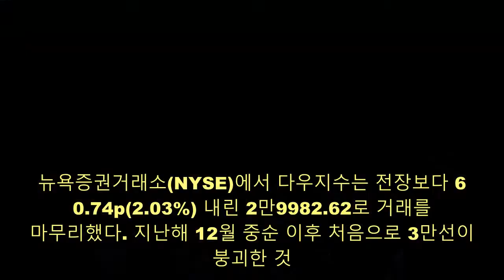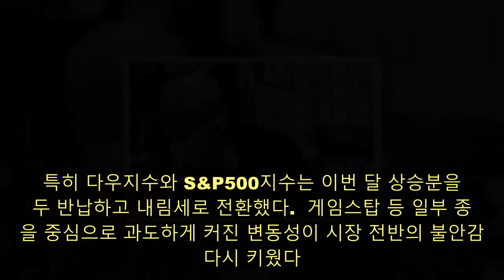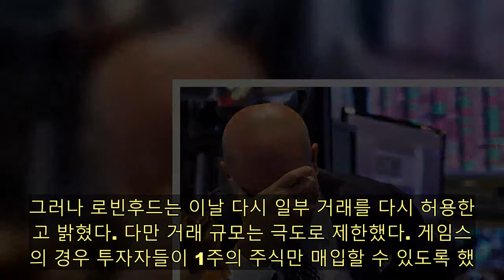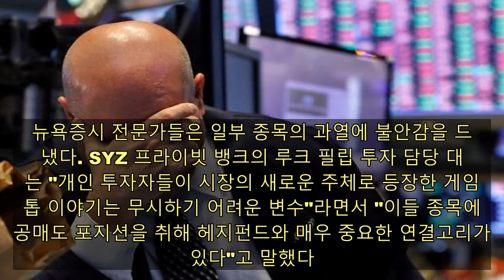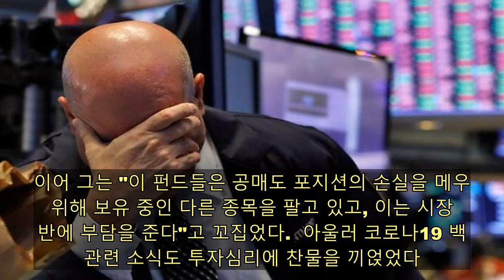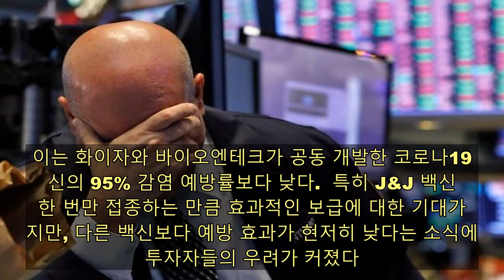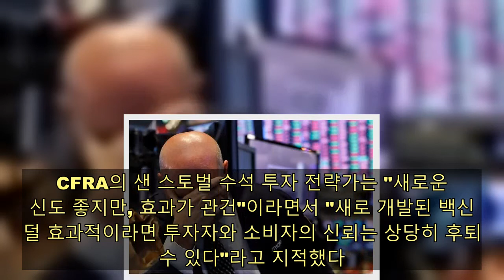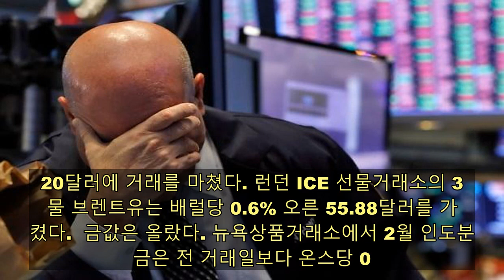[뉴욕증시 마감] 게임스톱 과열 공포에 '와르르'...다우 3만선 붕괴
[사진=AP·연합뉴스]  29일(현지시간) 뉴욕증시 3대 지수는 일제히 2%대 안팎의 내림세를 보였다. 폭등세를 이어가던 게임소매업체 '게임스탑' 등 일부 종목의 과도한 주가 변동에 대한 우려에 투자자들이 주말을 앞두고 조심스러운 투자에 나섰기 때문이다.  뉴욕증권거래소(NYSE)에서 다우지수는 전장보다 620.74p(2.03%) 내린 2만9982.62로 거래를 마무리했다. 지난해 12월 중순 이후 처음으로 3만선이 붕괴한 것. S&P500지수는 73.14p(1.93%) 하락한 3714.24를 기록했다. 나스닥지수는 266.46p(2.00%) 밀린 1만3079.69로 장을 마감했다.  다우지수와 S&P500지수는 이번 주 약 3.3% 내렸다. 나스닥지수 역시 3.5% 떨어졌다. 3대 지수 모두 주간 기준으로 3%대 하락해 지난해 10월 이후 가장 큰 낙폭을 기록했다. 특히 다우지수와 S&P500지수는 이번 달 상승분을 모두 반납하고 내림세로 전환했다.  게임스탑 등 일부 종목을 중심으로 과도하게 커진 변동성이 시장 전반의 불안감을 다시 키웠다. 최근 개인투자자들이 '게임스톱'과 'AMC 엔터테인먼트' 등 일부 종목의 주식을 집중 매수하면서 주가가 급격하게 변하고 있다.  특히 게임스탑을 둘러싼 헤지펀드와 개인 투자자들의 싸움은 계속되고 있다. 이들 주식을 공매도한 헤지펀드들이 예상 밖의 주가 폭등에 따른 손해를 메꾸기 위해 다른 주식들을 대량 매도하면서 연쇄적인 하락 사태를 불러왔다. 게임스탑 공매도로 큰 손실을 본 헤지펀드들은 손실을 만회하기 위해 애플 등의 주식을 팔아치우며 또다시 시장을 흔들어놨다.  게임스톱 주가는 이날 장중 한때 100% 넘게 오르는 등 폭등세를 보인 끝에 68% 상승 마감했다. AMC는 50% 넘게 올랐다. 반면 애플은 3.74% 하락했다.  더욱이 개인투자자들이 주로 이용하는 온라인 증권사 로빈후드의 고변동 종목 거래 정책도 혼선을 불러일으켰다. 전날 로빈후드는 게임스톱 등 과열 종목에 대한 거래를 제한한다고 발표했다. 그러나 로빈후드는 이날 다시 일부 거래를 다시 허용한다고 밝혔다. 다만 거래 규모는 극도로 제한했다. 게임스톱의 경우 투자자들이 1주의 주식만 매입할 수 있도록 했다. 거래 규모를 제한하는 종목도 50개로 대폭 확대했다.  미국 증권거래위원회(SEC)는 투자 제한 조치 등이 투자자들에게 불이익을 줬을 수 있는지 점검하겠다고 했다.  뉴욕증시 전문가들은 일부 종목의 과열에 불안감을 드러냈다. SYZ 프라이빗 뱅크의 루크 필립 투자 담당 대표는 "개인 투자자들이 시장의 새로운 주체로 등장한 게임스톱 이야기는 무시하기 어려운 변수"라면서 "이들 종목에 공매도 포지션을 취해 헤지펀드와 매우 중요한 연결고리가 있다"고 말했다. 이어 그는 "이 펀드들은 공매도 포지션의 손실을 메우기 위해 보유 중인 다른 종목을 팔고 있고, 이는 시장 전반에 부담을 준다"고 꼬집었다.  아울러 코로나19 백신 관련 소식도 투자심리에 찬물을 끼얹었다. 이날 존슨앤드존슨(J&J)은 개발 중인 백신이 평균적으로 66%의 예방 효과를 보였다고 발표했다. 미국에서는 예방효과가 72%를 기록했지만, 남아프리카 지역에서는 67%에 그친 것. 이는 화이자와 바이오엔테크가 공동 개발한 코로나19 백신의 95% 감염 예방률보다 낮다.  특히 J&J 백신은 한 번만 접종하는 만큼 효과적인 보급에 대한 기대가 크지만, 다른 백신보다 예방 효과가 현저히 낮다는 소식에 투자자들의 우려가 커졌다.  CFRA의 샌 스토벌 수석 투자 전략가는 "새로운 백신도 좋지만, 효과가 관건"이라면서 "새로 개발된 백신이 덜 효과적이라면 투자자와 소비자의 신뢰는 상당히 후퇴할 수 있다"라고 지적했다.  월가의 공포지수로 불리는 시카고옵션거래소(CBOE)의 변동성지수(VIX)는 전 거래일보다 9.53% 상승한 33.09를 기록했다. 이 지수는 20을 넘으면 불안 심리가 높아지는 상황을 의미한다.  대서양 건너 유럽 주요 증시는 2% 안팎의 내림세를 나타냈다. 프랑스 CAC40지수는 2.0% 빠진 5399.21에, 독일 DAX지수는 1.7% 내린 1만3432.87에 각각 거래를 종료했다. 영국 FTSE지수는 1.8% 밀린 6407.46으로 장을 마쳤다. 범유럽지수인 스톡스50지수 역시 2.1% 하락한 3481.44로 거래를 종료했다.  국제유가는 혼조세를 보였다. 뉴욕상업거래소(NYMEX)에서 2월 인도분 서부텍사스산원유(WTI)는 배럴당 0.3% 떨어진 52.20달러에 거래를 마쳤다. 런던 ICE 선물거래소의 3월물 브렌트유는 배럴당 0.6% 오른 55.88달러를 가리켰다.  금값은 올랐다. 뉴욕상품거래소에서 2월 인도분 금은 전 거래일보다 온스당 0.5% 상승한 1850.30달러에 거래됐다.